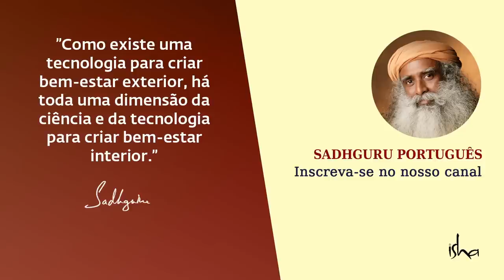Como Fazer Sua Mente Realizar Milagres? | Sadhguru Português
Sadhguru aprofunda-se sobre a natureza dos sonhos e sobre a forma como são utilizados no Tantra para manifestar a criação de forma milagrosa.